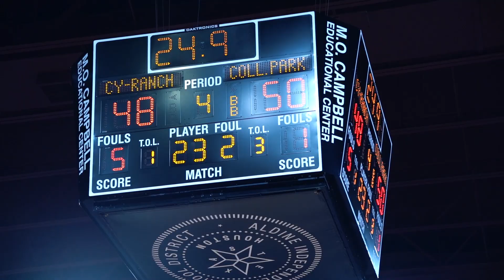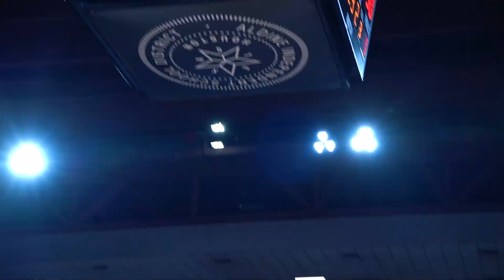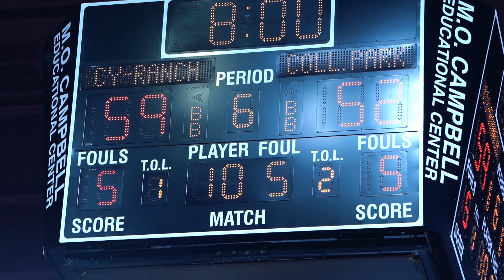Cy Ranch defeats College Park in OT! 59-52